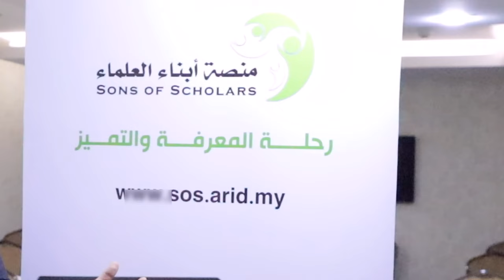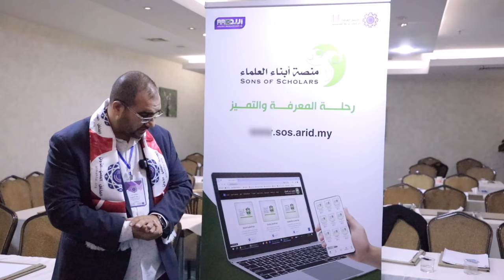تعريف بمنصة أبناء العلماء على هامش فعاليات المحفل العلمي الدولي الرابع عشر العراق / أربيل